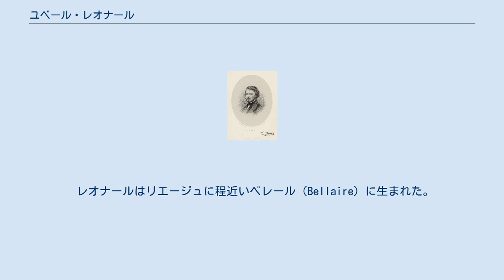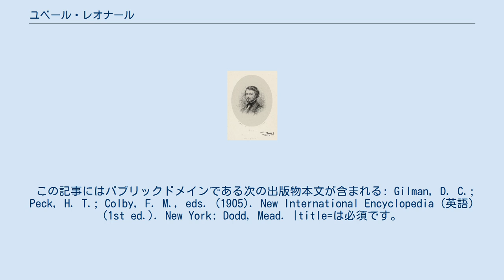ユベール・レオナール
ユベール・レオナール（Hubert Léonard,1819年4月7日 - 1890年5月6日）は、ベルギーのヴァイオリニスト。
 レオナールはリエージュに程近いベレール（Bellaire）に生まれた。
ルーマ（Rouma）から予備的な訓練を受けた後、1836年にパリ音楽院へ入学し、3年間にわたってフランソワ・アントワーヌ・アブネックの薫陶を受けた。
1844年に演奏旅行を敢行したレオナールは、これによって当代最高のヴィルトゥオーゾの1人としての評価を確立する。
 1848年から1867年にかけては高名なシャルル＝オーギュスト・ド・ベリオの跡を引き継ぎ、ブリュッセル王立音楽院においてヴァイオリン演奏の教授として教鞭を執った。
病気を患って職を辞したレオナールはパリに居を構え、そこで私的に弟子をとった。
彼の著名な門弟にはAlfred De Sève、マルタン・ピエール・マルシック、アンリ・マルトー、ヘンリ・シュラディーク、セザール・トムソンらがいる。
彼は『Ecole Léonard』と題した有名な教則本を著している。
 レオナールは1890年にパリで没した。
 この記事にはパブリックドメインである次の出版物本文が含まれる: Gilman, D. C.; Peck, H. T.; Colby, F. M., eds. (1905). New International Encyclopedia (英語) (1st ed.). New York: Dodd, Mead. |title=は必須です。
 (説明)